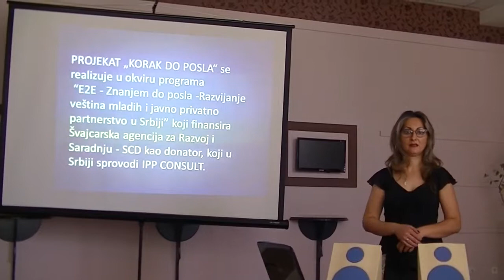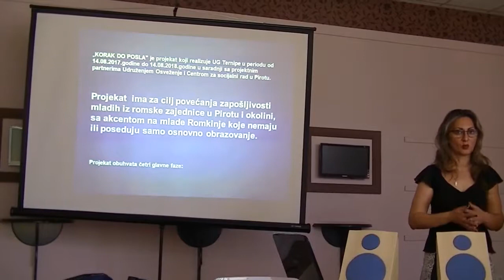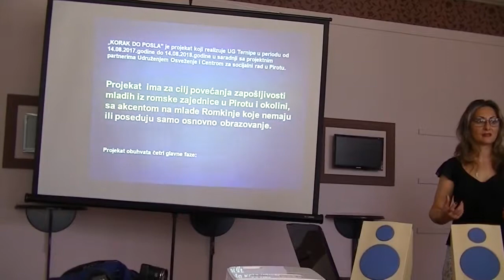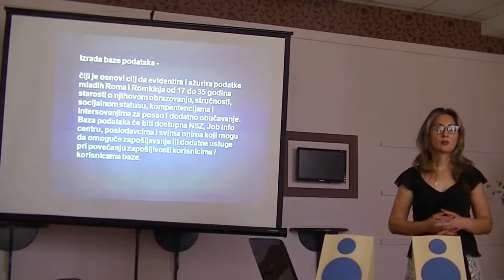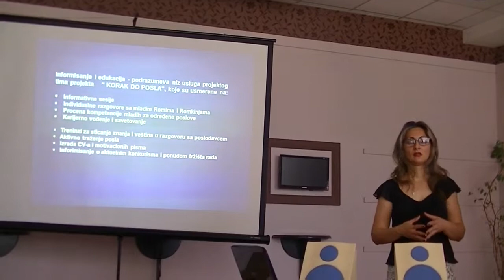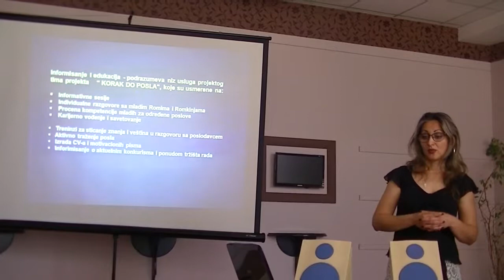Radmila Nešić, Prezentacija projekta "Korak do posla", 03.07.2018